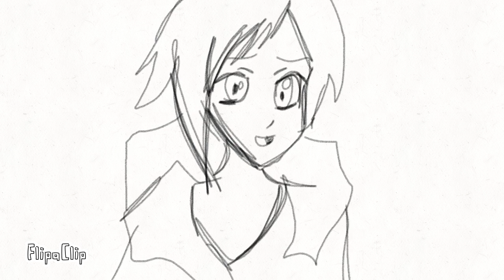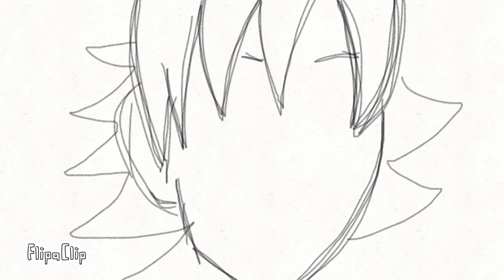Anime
Drawing while watching RWBY